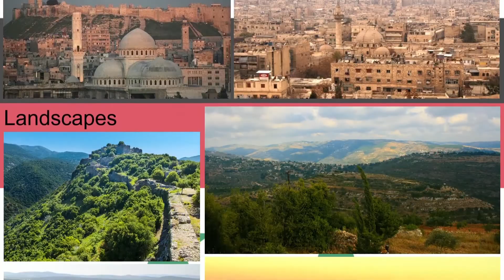Syria in 1 minute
If you enjoyed it, please leave a like on the video :)